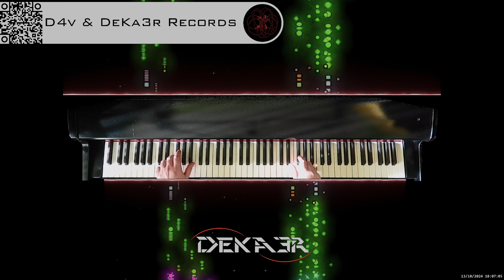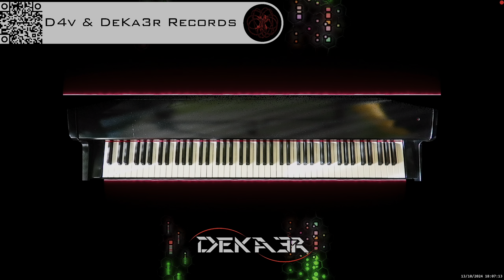🔴 irl 🎹 BALLAD OF LOVE - MÚSICA • PIANO MUSIC • PRODUCER • COMPOSER